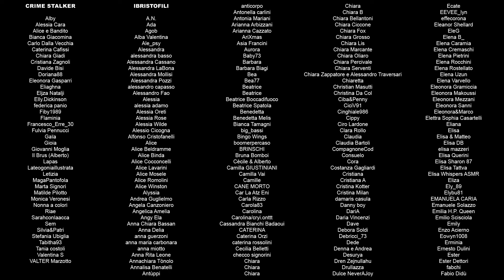Fred Woods IV - Il Rapimento dello Scuolabus - C&C Capsule - 54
Fred Woods IV e i suoi amici sono nati con la camicia, ricchi di famiglia e annoiati. Così annoiati da aver perso la stima dei loro genitori che preferirebbero bruciare i soldi, piuttosto che darli a loro. Quindi perché aspettare di riscattare il fondo all'età giusta, molto meglio studiare un anno e mezzo un piano strampalato, ispirato a un film, per un riscatto che non riusciranno nemmeno a chiedere. Ma solo perché sono stupidi e dormono troppo.

Capitoli:

00:00:00 | Intro
00:01:19 | Sigla
00:01:32 | Ringraziamenti Patreon
00:03:45 | Fred Woods IV sequestra lo Scuolabus
00:33:39 | La caccia a fred Woods IV e gli altri rapitori
00:43:58 | Fred Woods IV, le conseguenze di un piano strampalato
00:51:57 | I nostri Patreon